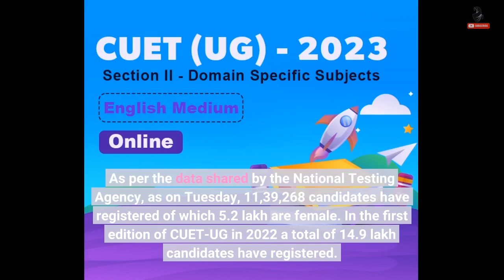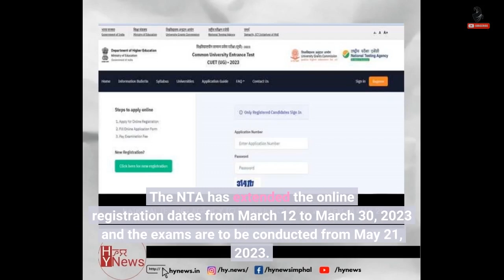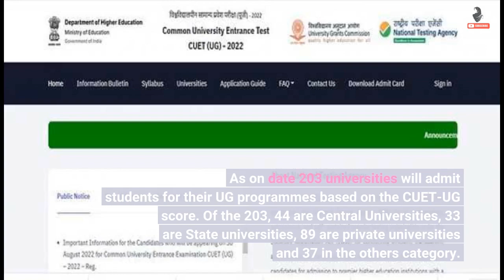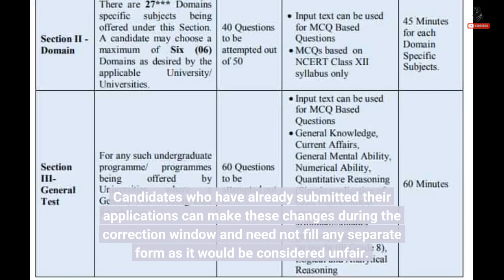CUET UG 2023: Over 200 universities to conduct admissions based on CUET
NEW DELHI: Common University Entrance Test-Undergraduate (CUET-UG) 2023, crossed the 200 mark, up from 90 universities in 2022. Nearly 11.4 lakh aspirants have registered for the Common University Entrance Test-Undergraduate (CUET-UG) 2023 so far. As per the data shared by the National Testing Agency, as on Tuesday, 11,39,268 candidates have registered of which 5.2 lakh are female. In the first edition of CUET-UG in 2022 a total of 14.9 lakh candidates have registered. Uttar Pradesh and Delhi have the highest number of candidates so far. The total number of universities also crossed 200, up from 90 in 2022. The NTA...